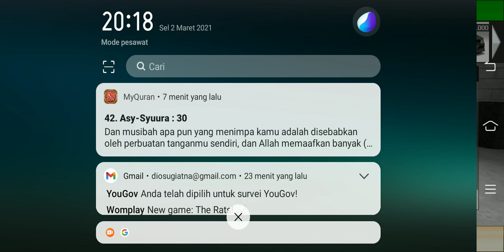Rally Fury - Cruise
Just play store Games